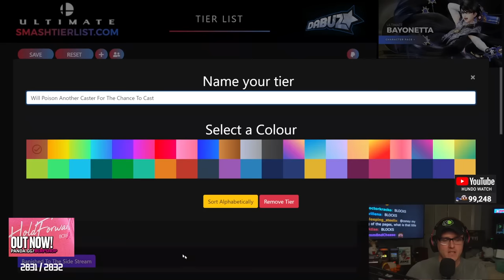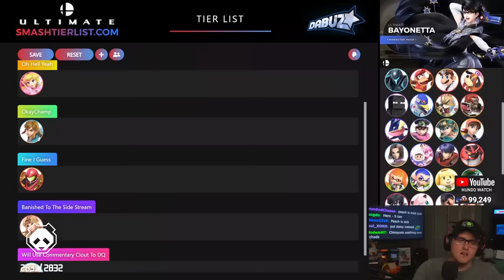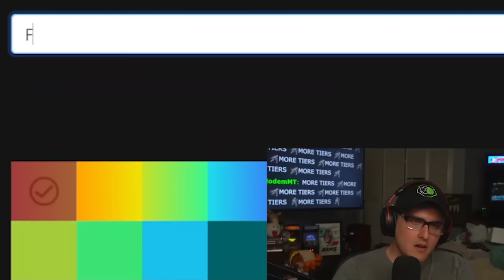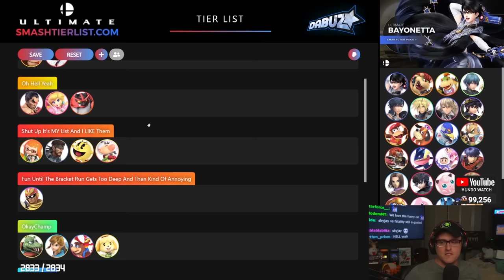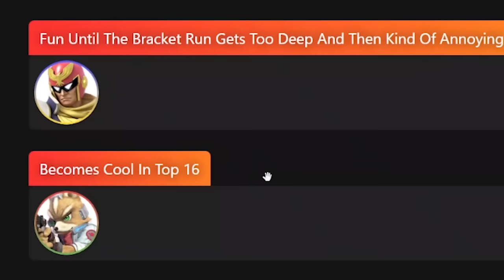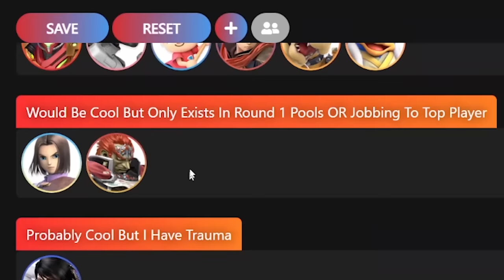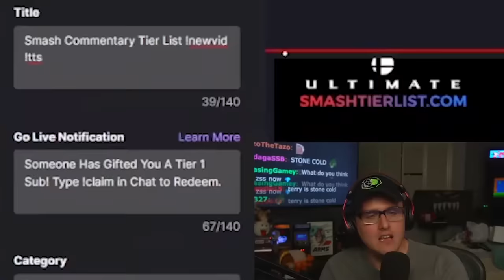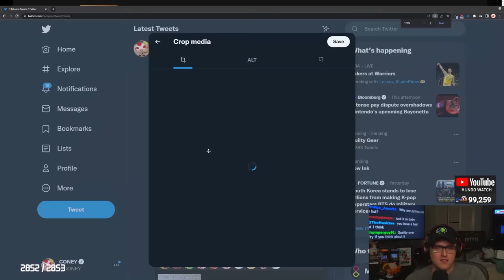The WORST Smash Characters to Watch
Install Hero Wars FOR FREE before October 31 ✅ and get a chance to win some amazing prizes! 🎃 Let's open a portal to Dominion together!

NO PURCHASE IS NECESSARY. Non-registered users of “Hero Wars”, legal residents of the 50 United States (D.C.), 18 years of age and older. Ends 10/31/22. To enter and for Official Rules, including odds, and prize descriptions, visit herowarsportal.com . Void where prohibited.